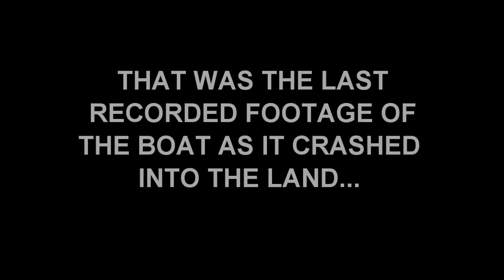Rowing Boats in Stratford! (01.04.10)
The original park team & a few others head out to Stratford and take on the adventure of rowing a boat!